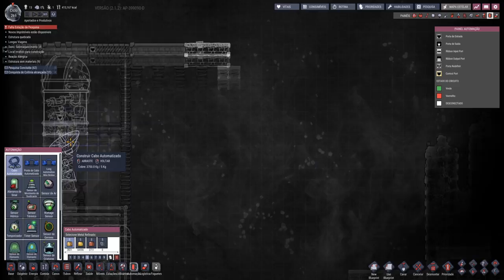ONI - Apertados e Produtivos - Quando o bug vem pra atrapalhar, não tem quem segura. EP25